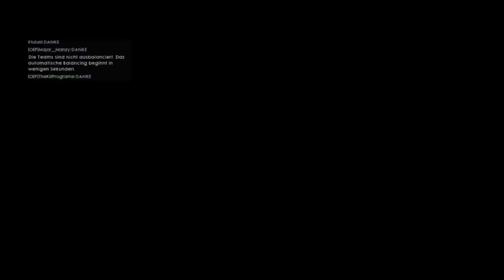Battlefield 1 | 27:0 | PS4 Pro | Multiplayer Gameplay | Eroberung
❌ Welche Ausstattung habe ich? ❌
Konsole: PS5 🎮
Monitor: Samsung Odyssey G7 (32 Zoll) 🖥
Kopfhörer: beyerdynamic DT 1770 PRO 🎧
Soundkarte: SteelSeries GameDAC 🎛
Mikrofon: HyperX SoloCast 🎙
Mikrofonständer: Seiren X Mikrofonständer
Maus: Razer Basilisk Ultimate (1000 Hz) 🖱
Mauspad: Corsair MM350 🗞
Tastatur: SteelSeries Apex Pro + HyperX Pudding Keycaps ⌨️
Tastaturdämpfer: 2x IT-Services Irro 120 Noise-Dampener (XL)

❌ Social Media ❌
✔ PSN ➡️ TheKillPrograme

❌ Einstellungen ❌
➡️ Battlefield 1: